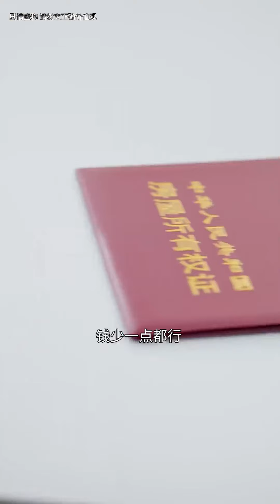老公出軌閨蜜捲款而逃，灰姑娘無奈賣房還債，不料竟被公婆二人阻擾毆打【盛夏光年】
老公出軌閨蜜捲款而逃，灰姑娘無奈賣房還債，不料竟被公婆二人阻擾毆打【盛夏光年】 更多劇情請點擊： YouTube上的朋友們大家好，我是盛夏光年 很高興在這裡與大家見面 每個人都是生活的主角 我將每天為大家分享優質短劇 喜歡的話就訂閱我吧~ 短劇 情感 大淵 本频道制作的所有视频都是原创拍摄的短剧，绝对符合平台的使用策。